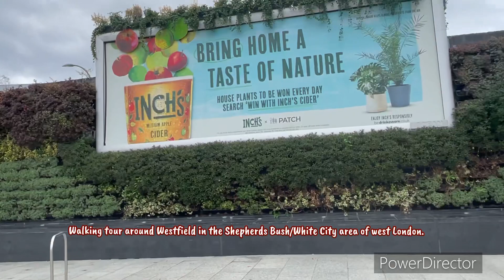Walking Tour: Westfield Area in White City, London 🇬🇧